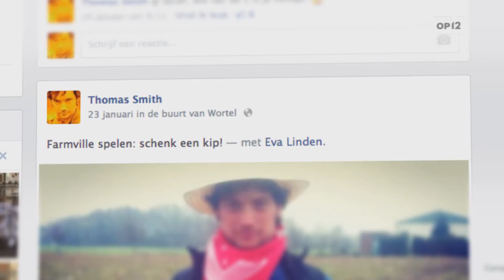M5V AFL03 FARMVILLE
Thomas Smith speelt Farmville in mijn 5000 vrienden